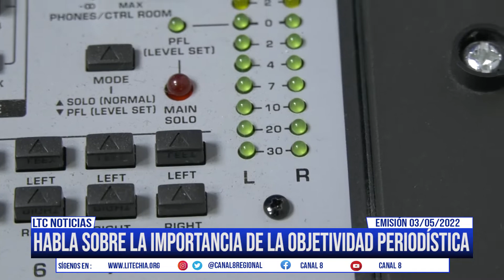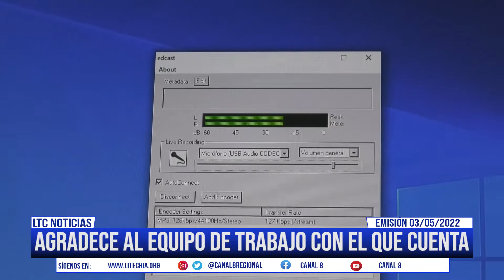La apuesta comunicativa innovadora y digital que tendrá Chía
Se trata de la emisora Chía radio media, una apuesta importante liderada por Juan Carlos Muñoz Ariza y acompañada de un equipo comunicativo y profesional que ha trabajado para estar a la vanguardia en los procesos sociales e informativos de la Ciudad de la Luna, pueden sintonizarla a través de la web y de todas las redes sociales @ChiaRadio24h o en alianza de medios por el canal 8 regional de UNICABLE HD.